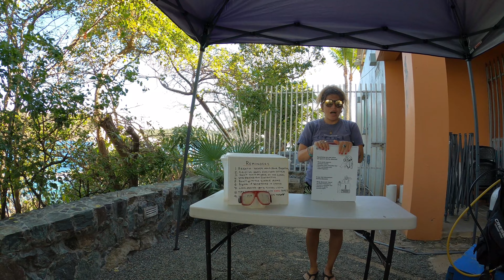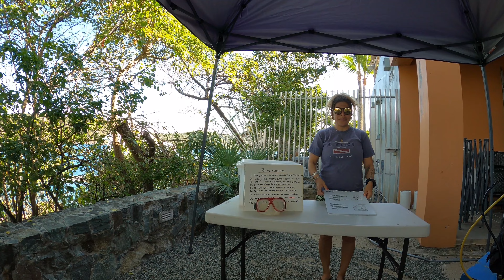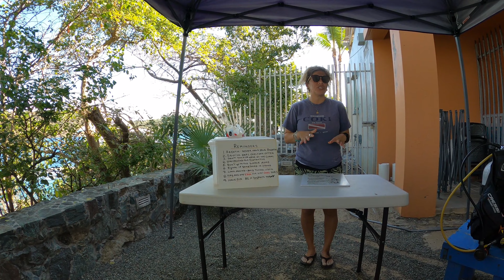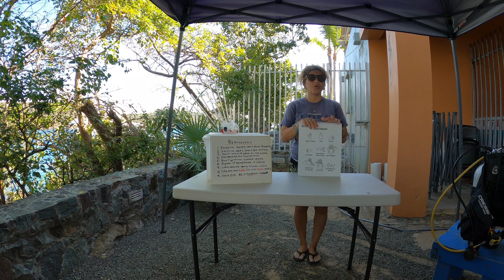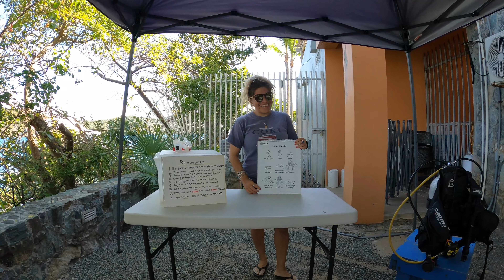COKI Dive Instruction Introduction to diving excursion in St. Thomas with Brittany from Texas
Highly recommend COKI Dive in St. Thomas! Brittany was awesome and made us newbies feel very comfortable. I read through the PADI Dive Manual on the way down to Miami for the overview and she reiterated the 5 skills needed to be a good and safe diver and to protect the reefs. Thanks, Brittany!